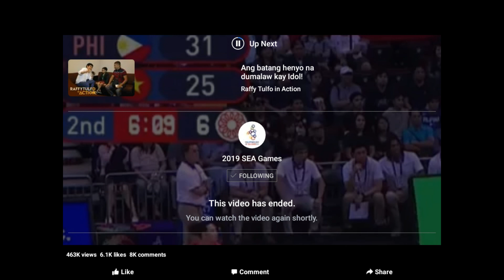PHILIPPINES VS VIETNAM/ THE 2019 SEA GAMES MEN'S BASKETBALL / 2019 30TH SOUTHEAST ASIAN GAMES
The 2019 Southeast Asian Games, officially known as the 30th Southeast Asian Games or 2019 SEA Games and commonly known as Philippines 2019, is the 30th edition of the Southeast Asian Games, a biennial regional multi-sport event which is being held in the Philippines from 30 November to 11 December 2019, with games from selected sports started as early as 24 November.

Say “hi!” to our bubbly and playful mascot for SEA games 2019.
Pami is the representation of every nation, sport, and person coming together and supporting each other at the games. The name comes from the Tagalog word ‘pamilya’ meaning family.

2019 Southeast Asian Games

Host city   Various
Motto   "We Win as One"
Nations participating   11
Athletes participating   5,630
Events   530 in 56 sports (63 disciplines)
Opening ceremony   30 November
Closing ceremony   11 December
Officially opened by   Rodrigo Duterte   President of the Philippines
Athlete's Oath   Francesca Altomonte
Judge's Oath   Daren Vitug
Torch lighter   Manny Pacquiao   Nesthy Petecio
Main venue   Philippine Arena (Opening ceremony)
New Clark City   Athletics Stadium (Closing ceremony)